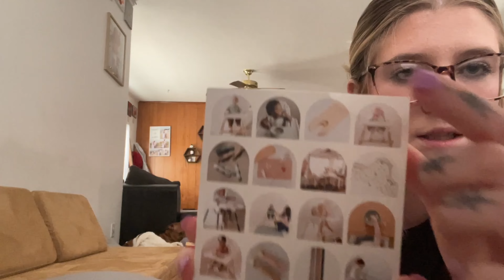vlog | spend the day with me and the baby!